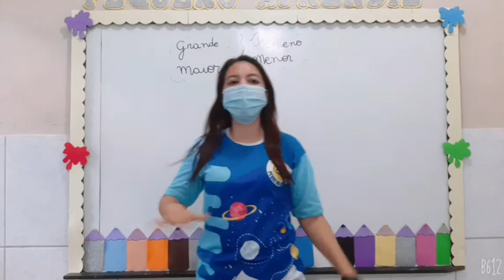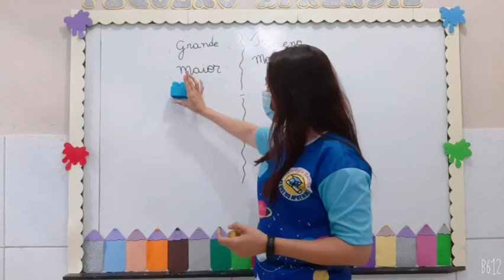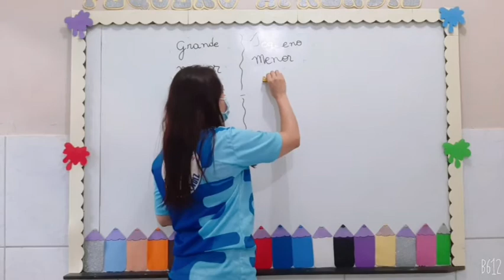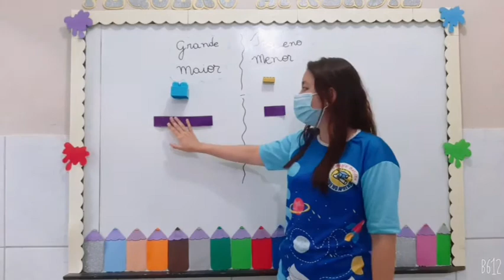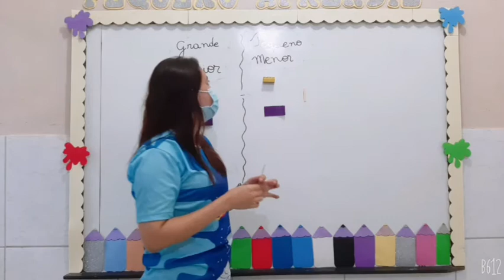16 de fevereiro de 2021